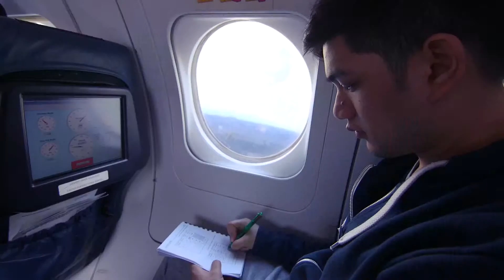What our students say - Aerospace Engineering at the University of Sheffield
Hear what students think about studying Aerospace Engineering at the University of Sheffield.